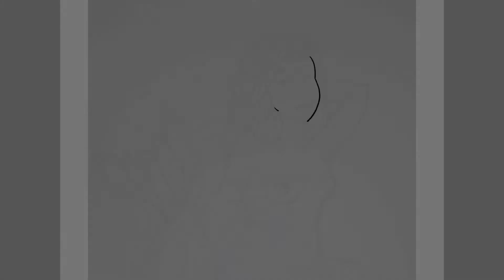Mermaid Lineart Timelapse No.1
Mermaid design based on traditional tattoo style.